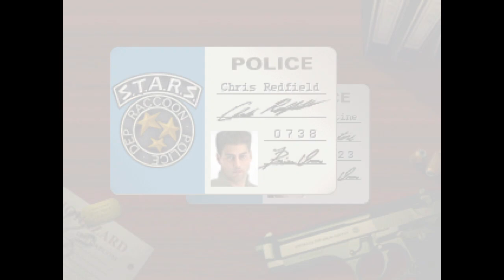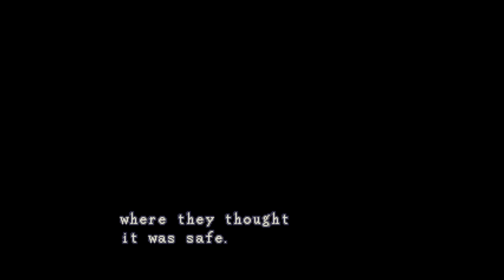Resident Evil Végigjátszás(PC) - Chris 1.rész